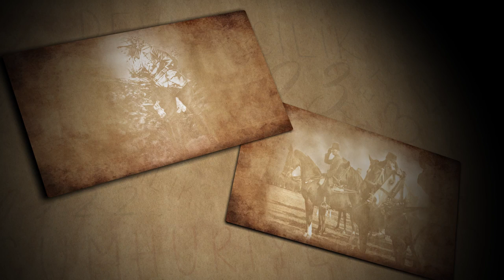Saygıyla Anıyoruz 10 Kasım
Kara Kuvvetleri Komutanlığı Büyük Önderimiz Mustafa Kemal ATATÜRK'ÜN 10 Kasım Ölüm yıldönümünde video hazırladı. Video'da Atamızın: ''Beni görmek demek behemehâl yüzümü görmek değildir. Benim fikirlerimi, benim duygularımı anlıyorsanız ve hissediyorsanız bu kâfidir...'' sözüne dikkat çekildi.